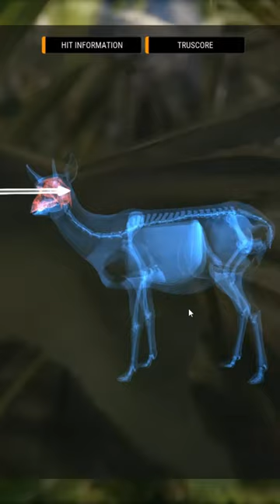Imma put you down now.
Check put full video on my channel.